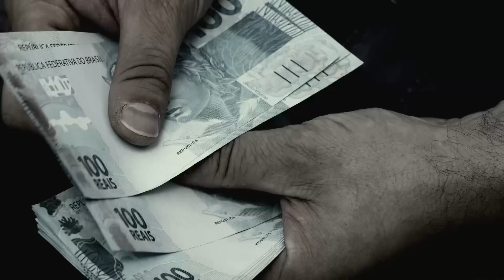Taís e Wellington - Fogueira Santa no Monte Carmelo